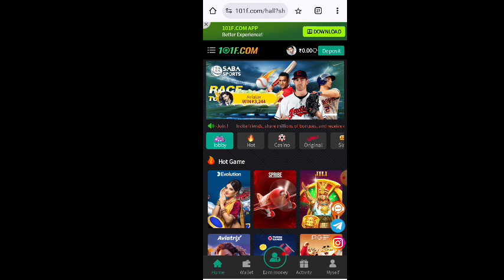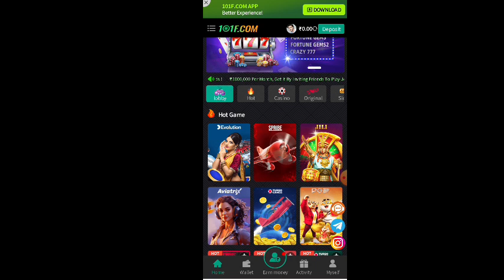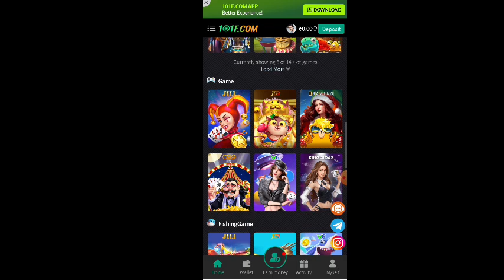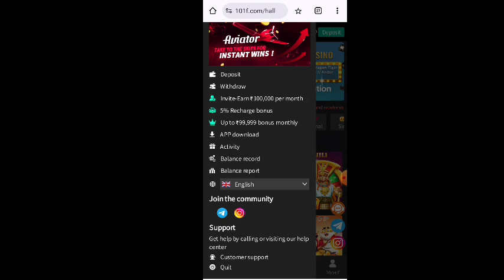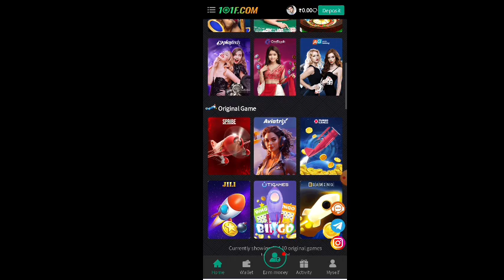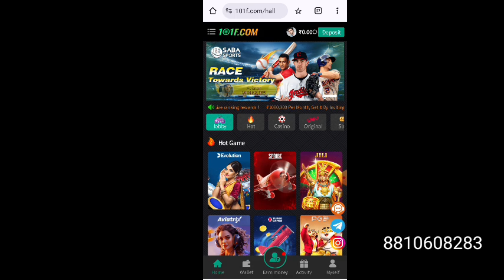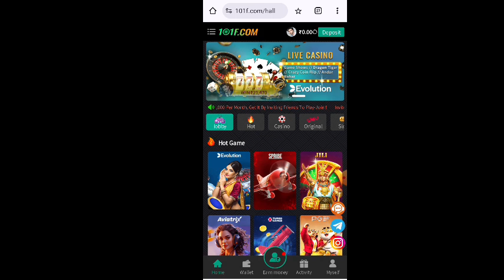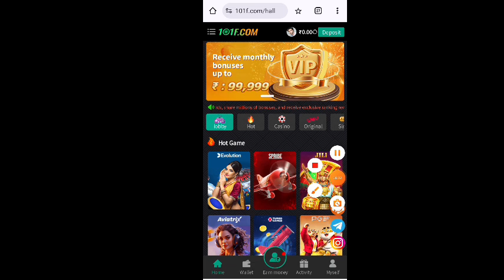avitorgameappkaisbanaye2024 / aviator Game portal kaise banaye 2024/